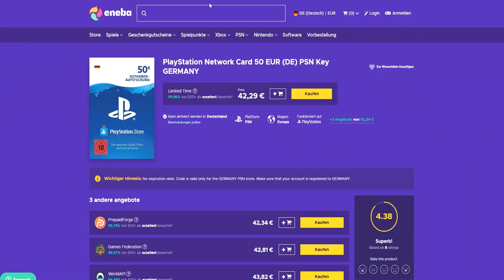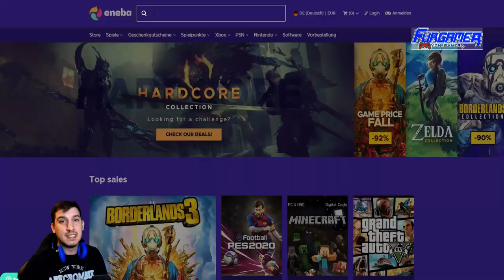Black Ops 4 M16 vs Black Ops 3 M16 - DLC Waffen Vergleich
ENEBA.com - DER Ort für Spiele (PS4, Xbox, PC)! Nutze code

✘Live in Farbe auf Twitch:

✘**Controller:
Ihr wollt einen geilen Controller für wenig Geld? Dann hier!! 👇👇
✘Meine Social-Media Seiten:
✘Meine Ausrüstung:
➜*Black Ops 4: